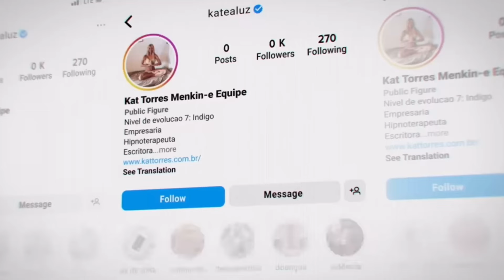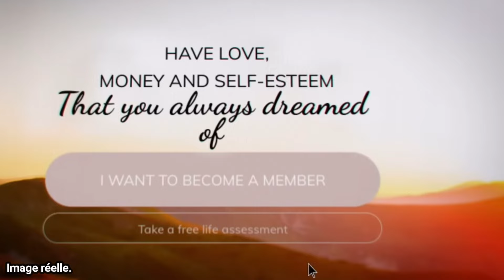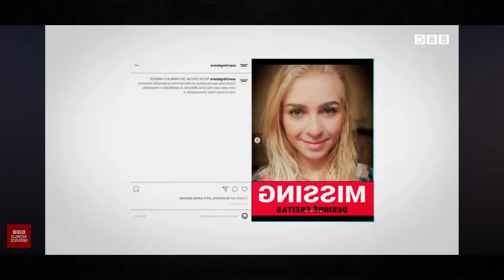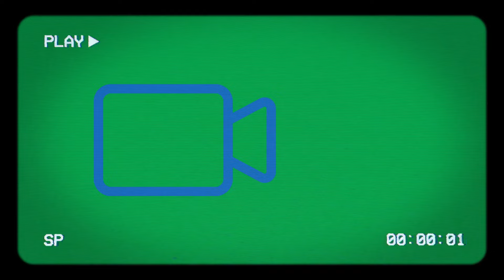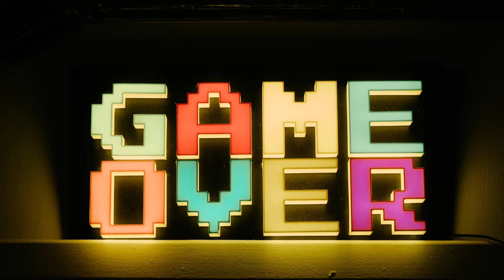TORTVRES , COUPS, ESCL4VES S3XUELLES, TOUT Y PASSE…KAT TORRES.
Anna adore une influenceuse…

(Quant au ton de ma narration adopté dans mes vidéos, il est proportionnel à l'empathie que j'ai pour les victimes et ma colère pour les agresseurs dans « certains cas ». Je ne pourrais donc pas adopter un ton lisse et sans émotions).

🎃 illustration:
Canva.

🎃Mes sources:
Bbc
Cnews
Herald